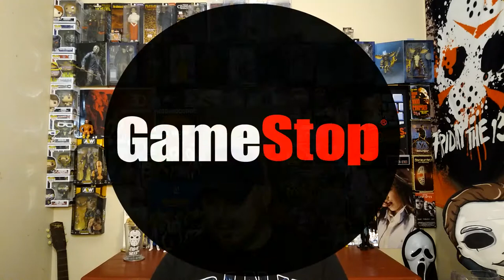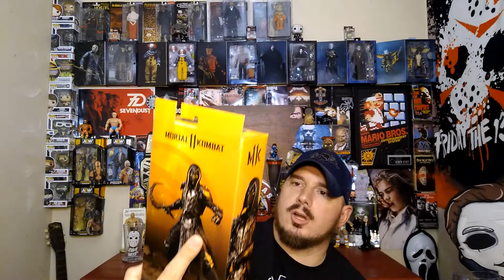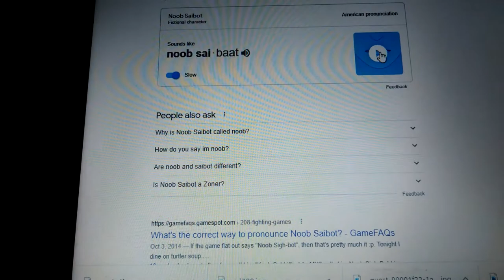I Found a Rare Platinum McFarlane Mortal Kombat Chase Figure at GameStop!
Like this video, subscribe to the channel and hit that bell to make sure you get to see every video i upload...thanks for stopping by and i'll catch ya'll on the down the road!